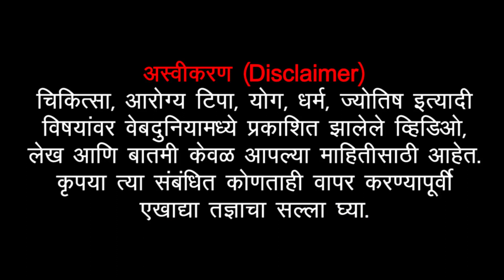Maha shivratri Upay महाशिवरात्रीला हे ज्योतिषीय उपाय करा । अपार धन प्राप्ती होईल । शिवरात्री उपाय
महाशिवरात्रीच्या दिवशी मध्यरात्री ब्रह्माजींच्या अंगातून भगवान शिव लिंगा या रूपात प्रकट झाले. या दिवशी भगवान भोलेनाथाची पूजा करून पूजा केल्यास सर्व मनोकामना पूर्ण होतात. या दिवशी भोलेनाथाचा विवाह माता पार्वती यांच्याशी झाला होता, असे मानले जाते.
महाशिवरात्रीच्या दिवशी शिवाला प्रसन्न करण्यासाठी 10 खास ज्योतिष उपाय केल्यास व्यक्तीला अपार धन प्राप्त होते.